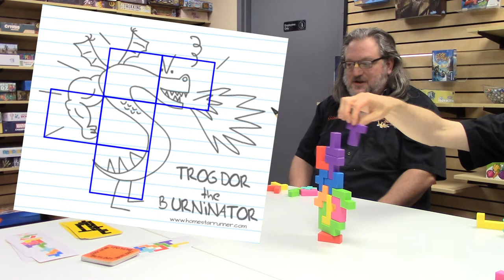Zany Tower-Building Game—Five Ways to Play Buildzi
This week at our Tuesday Game Table, we broke out our copy of Buildzi, a wacky fast-paced building game from the creators of TENZI with tons of ways to play.